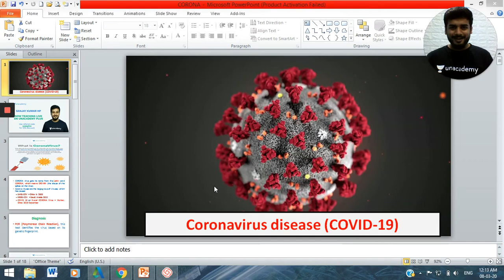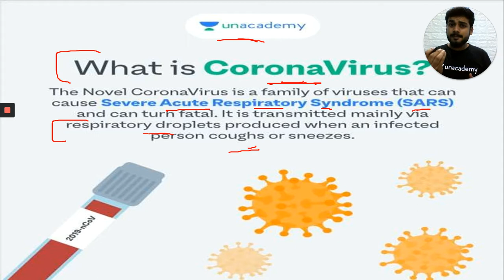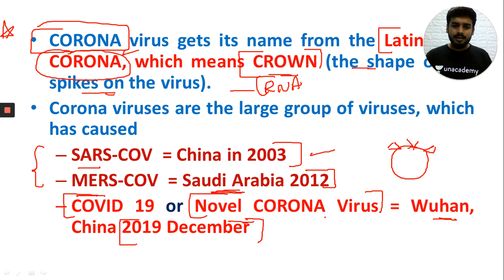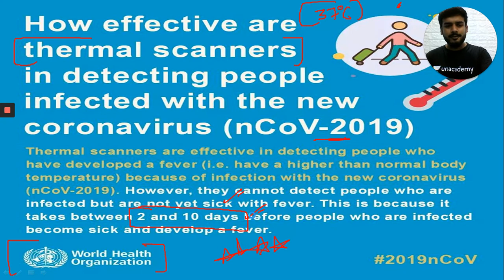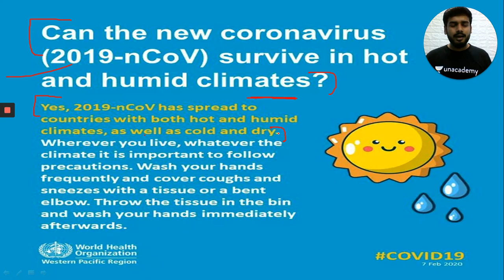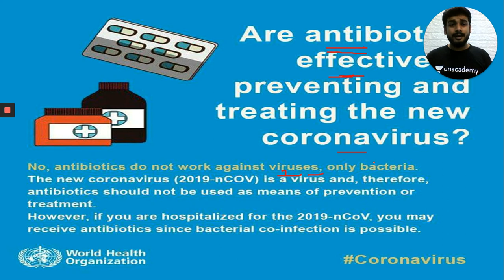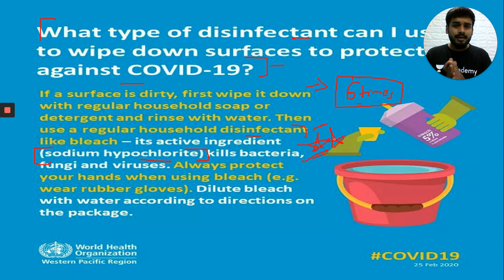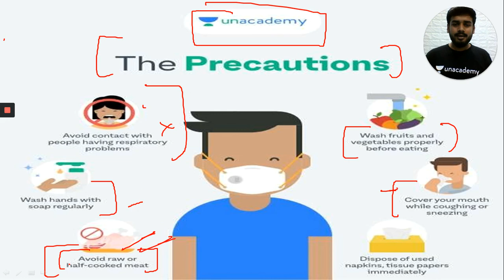Coronavirus Disease | KAS / FDA / SDA / PSI / KPSC | Sanjaykumar HP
In this session, SanjayKumar Discusses Coronavirus Disease helpful for Aspirants preparing KPSC, SDA, FDA, SDA, PDO, PSI & KAS Exams.

Unacademy Subscription Benefits:
1. Learn from your favorite teacher
2. Dedicated DOUBT sessions
3. One Subscription, Unlimited Access
4. Real-time interaction with Teachers
5. You can ask doubts in the live class
6. Download the videos & watch offline